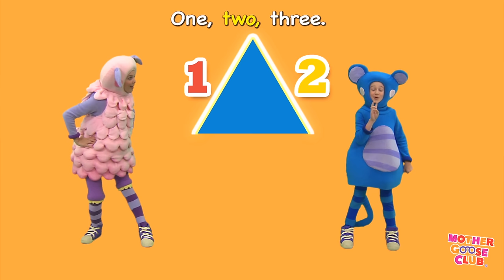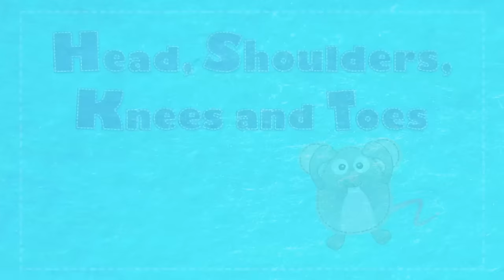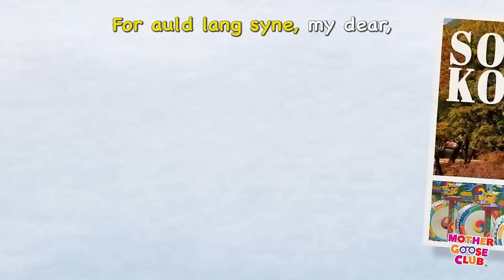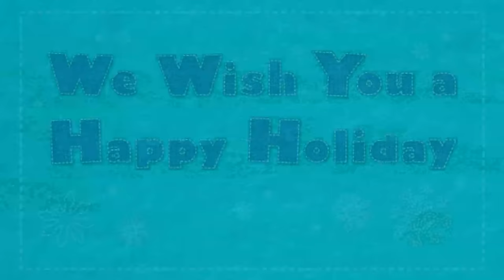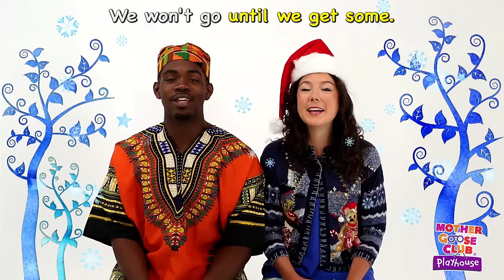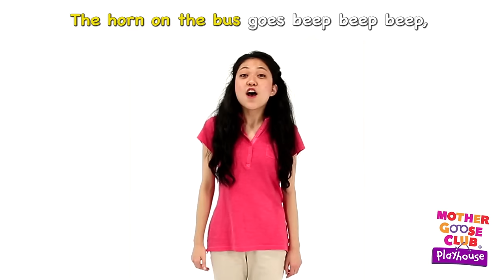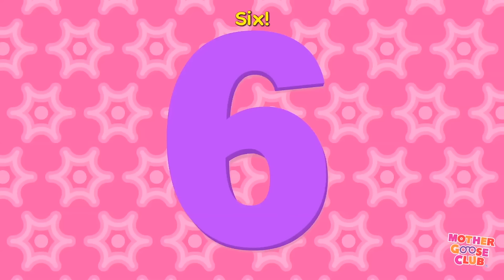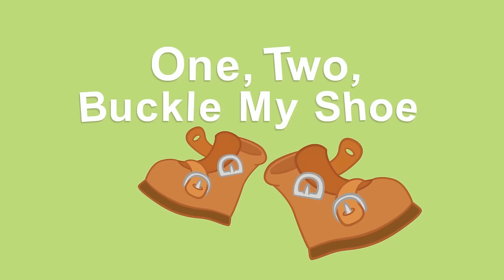Count with Me and More Counting Rhymes | Nursery Rhymes from Mother Goose Club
Count with Me and More Nursery Rhymes from Mother Goose Club! Sing along with your favorite Mother Goose Club characters to the all-original nursery rhyme “Count with Me”!

Johnny, Whoops!
The Beehive
Grandma's Spectacles
Peter Piper
Thanksgiving Day
Roly Poly
Georgie Porgie
Curly Locks
Cock-a-Doodle-Doo
Brother John
Lazy Mary
Where Is Thumbkin?
Pat-a-Cake
One, Two, Buckle My Shoe
Doctor Foster